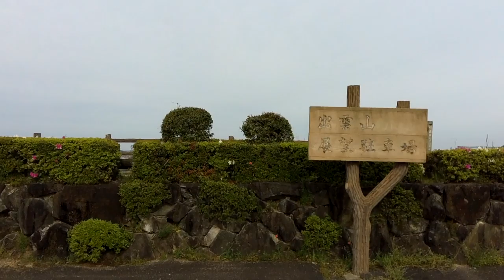JAPAN | YURIHAMA by MOTORCYCLE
This video is about my overnight motorcycle trip to Yurihama, located near the Japan Sea in Tottori prefecture.

MY GEAR
Camera: Olympus OMD EM-1 Mark II
Camera: GoPro 5
Camera: iPhone 13
Camera Stabilizer: Zhiyun-Weebill-S
Phone Stabilizer: DJI OM4
Main Camera Lenses: M.Zuiko 7-14mm f2.8 / M.Zuiko 12-40mm f2.8 / M.Zuiko 40-150mm f4-5.6
Anamorphic Lens for iPhone・Android: USKEYVISION 1.33x / ULANZI 1.55x